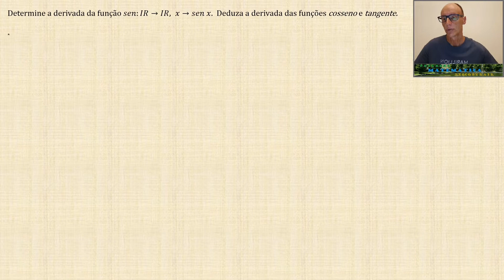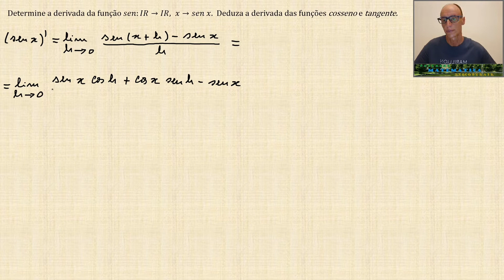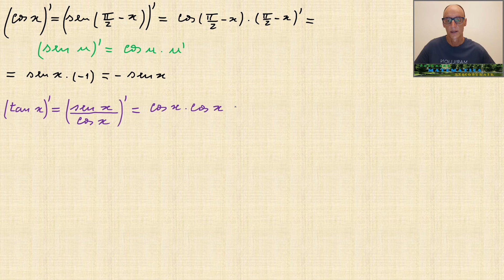Derivada das funções trigonométricas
Neste vídeo são deduzidas as derivadas das funções trigonométricas SEN, COS e TAN.